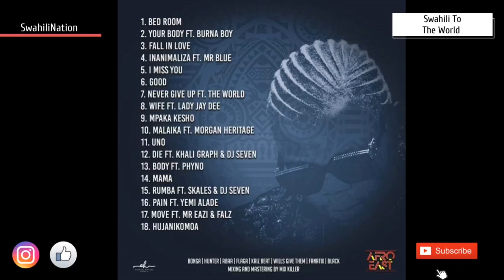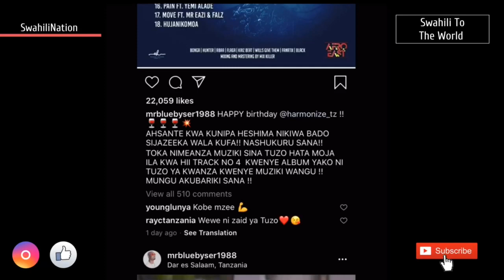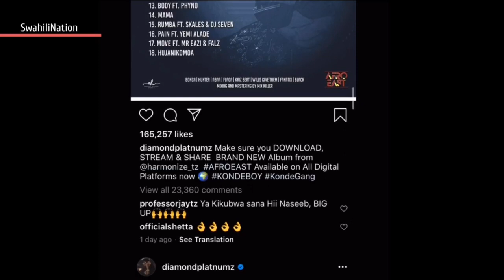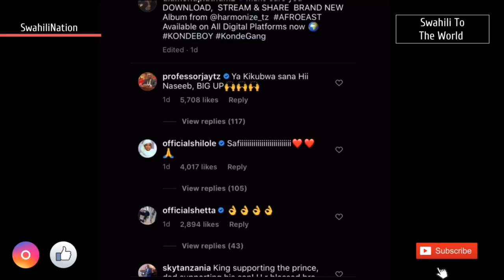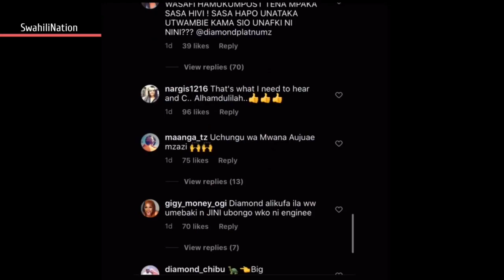HARMONIZE Aishangaza Dunia| (AFRO EAST)| DIAMOND, PROF JAY, SHILOLE, RAYVANNY Wasema Haya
ASANTENI SANA KWA SUPPORT YENU WAKUU